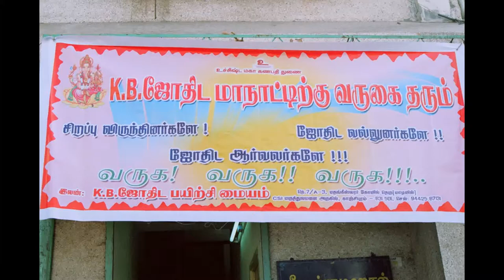KP ASTROLOGY, STELLAR ASTROLOGY 1 TH YEAR FUNCTION 2007 PART 1